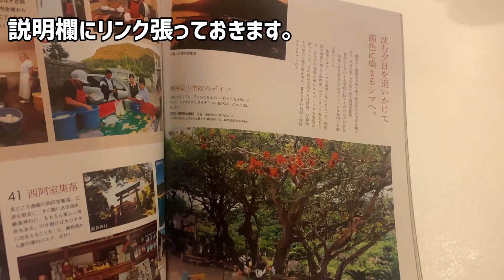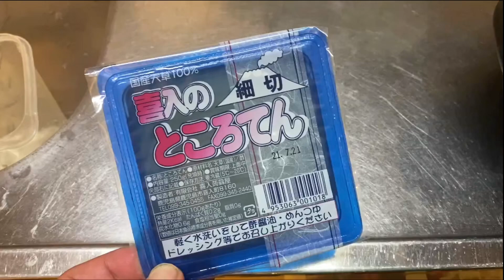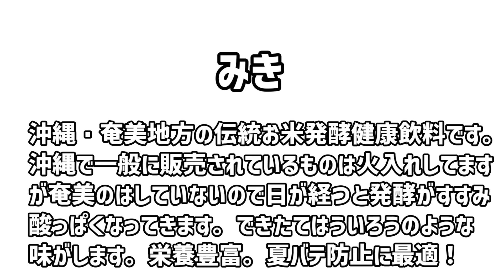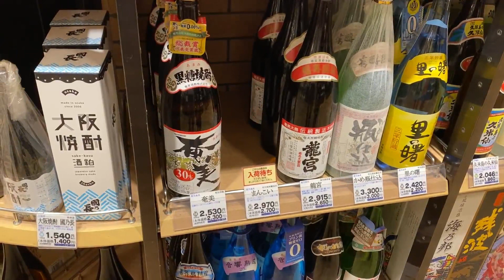【鹿児島物産】大阪で鹿児島・奄美物産が買える（尼崎ならお酒も）【住之江区中加賀屋・尼崎杭瀬】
大阪市住之江区中加賀屋と兵庫県尼崎市杭瀬で鹿児島物産を販売するお店があります。尼崎の方はお酒も販売されています。南国好きなメタボのオッサンは2021年奄美大島に行けそうになく、たびたびこのお店に通い奄美大島の特産品を買っては家で食べて奄美大島に行けないくやしさを紛らわしています。
このお店では、鹿児島県の特産品である唐船峡のめんつゆ、小麦粉，重曹，黒糖などを混ぜて蒸した郷土菓子の「ふくれ菓子」、鹿児島の地鶏、勘場のさつま揚げ、喜木のところてんあ、みきなどを販売しています。このお店では皆さんのしらない鹿児島、奄美のおいしい食べ物をたくさん売っているので興味のある方はぜひ行ってみてください。

0:00 まえふり
0:57 オープニング、鹿児島物産店について
3:29 おかあさんによるオススメ商品
5:07 メタボのオッサンのオススメ商品
8:24 黒糖焼酎まんこいが大阪で売っている
9:35 まとめ
10:00 エンディング

◆鹿児島物産 加賀屋店
　大阪市住之江区中加賀屋4-1-26
◆鹿児島物産 尼崎杭瀬店
　尼崎市杭瀬北新町1-12-6
◆似顔絵デザイン TANANCHI（タナンチ）さん